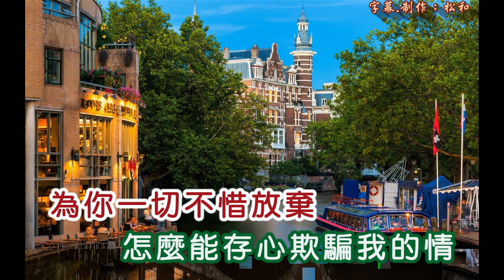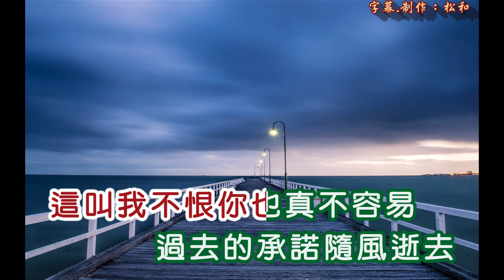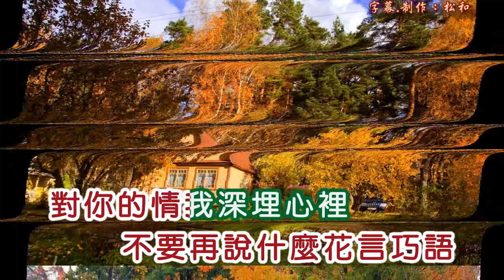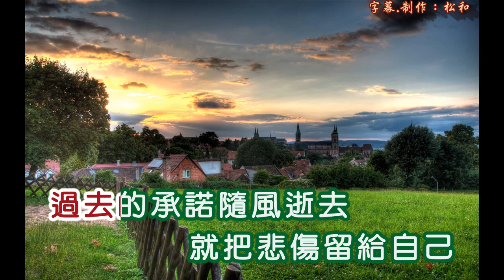林翠萍 ~ 愛恨糾纏